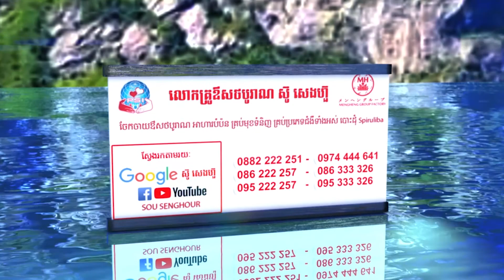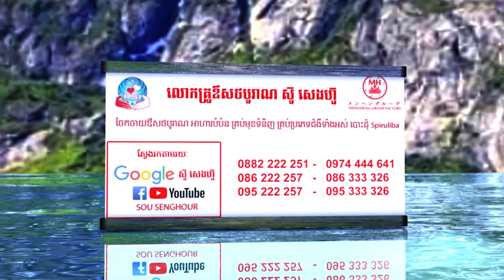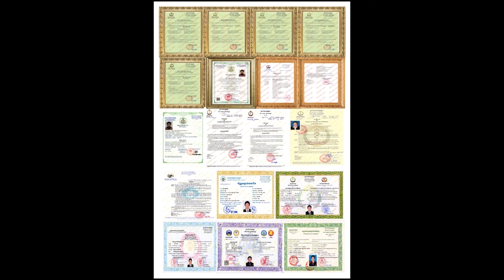Nothing happens by chance គ្មានទេភាពចៃដន្យ Ourn Sarath ថ្នាំខ្មែរ ឱសថបូរាណ មានកូនភ្លោះបី ខ្សោយថ